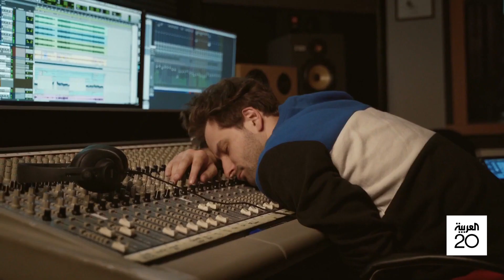مساء العربية | عادات صحية تحميك من اضطرابات النوم في رمضان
هناك عدة نصائح أولها القيلولة قبل الإفطار بشرط ألا تتعدى الثلاثين دقيقة، أي قبل الدخول في مرحلة النوم العميق .. حتى لا تؤثر على النوم ليلا ..
شاهدوا الحلقة الكاملة على شاهد 👇
لمعرفة أحدث المستجدات.. عبر البث المباشر من هنا 👇👇
وبإمكانكم متابعة العربية على منصات التواصل